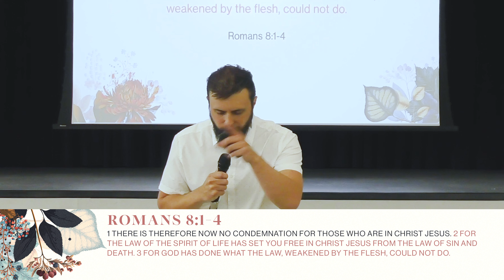What Does It Mean to Beleive in Jesus Part 1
We live in a world where a lot of stuff is going on right now. In all of it, we begin to question some things like why is this happening? How could this happen? When we ask questions like "how could God?", "why would God", we are looking for answers. In order to find that answer, we must ask this question: What does it mean to believe in Jesus?